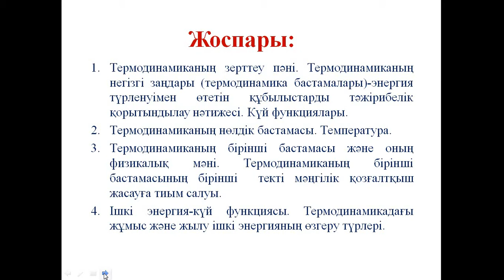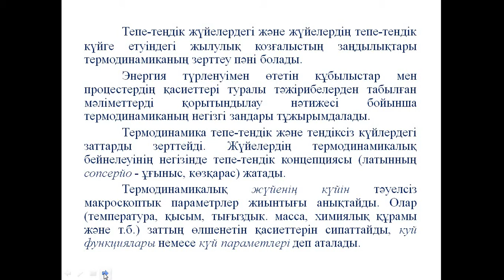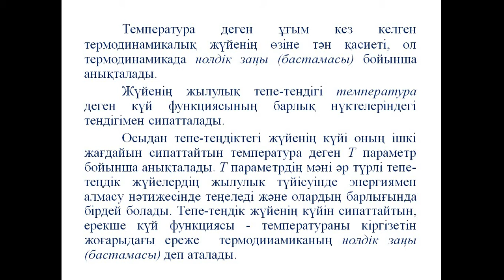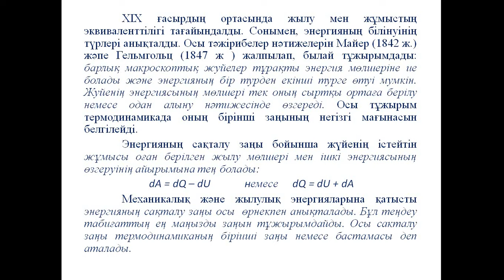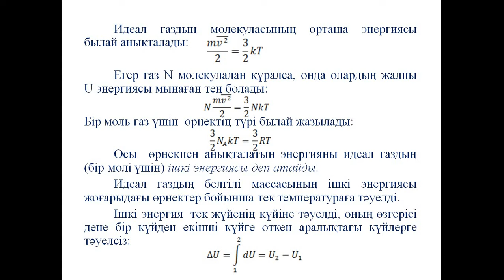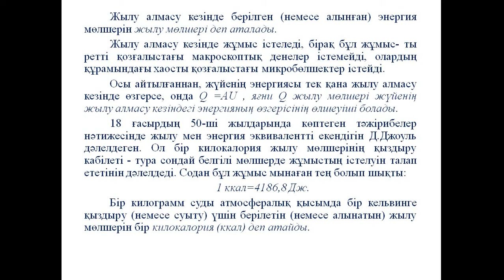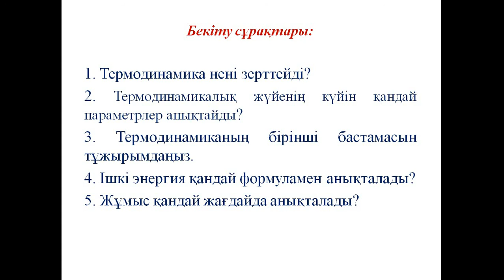Дәріс №6 Молекулалық физика Амантаева А Ш ФИПКО 2,МФПКО 2